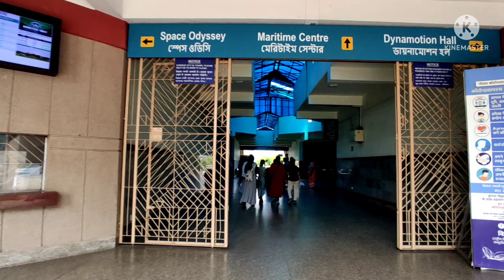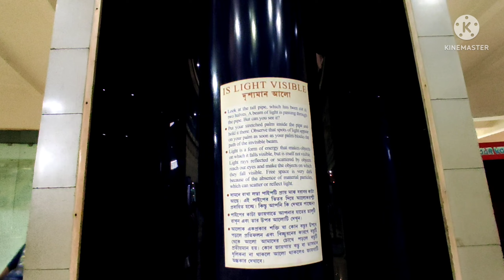India's frist science city | Kolkata science city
Hi,
I am Tapash roy & u watching itz TAPASH GALLERY YouTube channel category is fully Traveling & based on vlogs.please subscribe this channel & if u watch my video than u should do likes & comments.

In this video you know & learn about:
1) kolkata science city
2) kolkata science city ticket price
3) kolkata science city park timing
4) kolkata science city video
5) kolkata science city area
6) kolkata science city photo
7) kolkata science city time machine
8) kolkata science city image
9) kolkata science city address.

Your Quarry: kolkata science city, kolkata science city vlog, kolkata science city address, kolkata science city view, kolkata science city video.